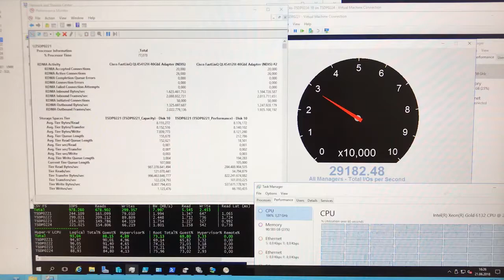Storage Spaces Direct Madness! 1.000.00 8k IOPs while tiering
This Video is spontaneous recording of a VMFleet test of a Windows Server Storage Spaces Direct 2016 installation where 120 VMFleet VMs and one IOMeter Benchmark were running while Storage Spaces Direct was actively "tiering" Data between a 3-way Mirror Tier to a double parity tier.